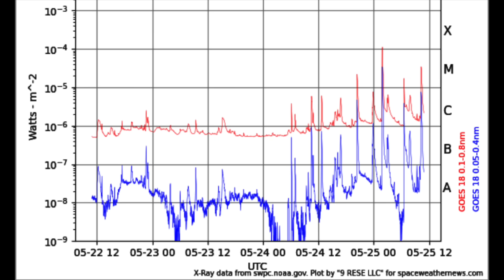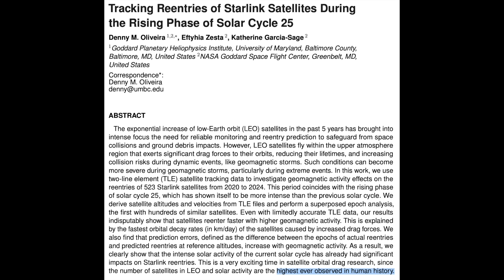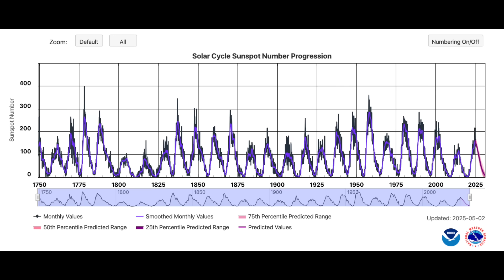X Class Solar Flare, Sun Awakens, Trivia Answer | S0 News May.25.2025